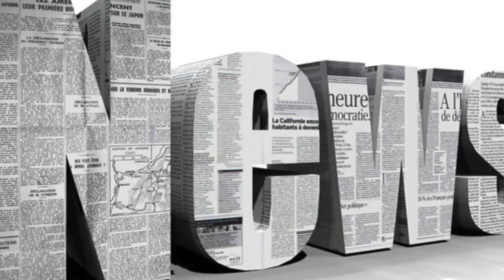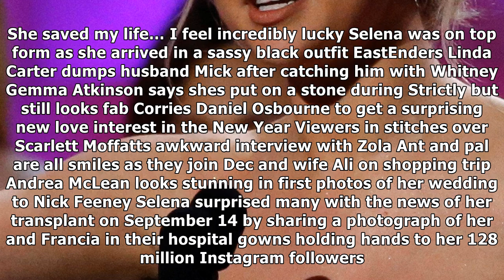Selena gomez breaks down in tears as she dedicates billboard award to kidney donor friend who saved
Selena gomez breaks down in tears as she dedicates billboard award to kidney donor friend who saved her life| Daily News TV
SELENA Gomez broke down in tears as she accepted a Billboard Award last night. Giving an emotional speech on stage as she collected her Billboard Wome...